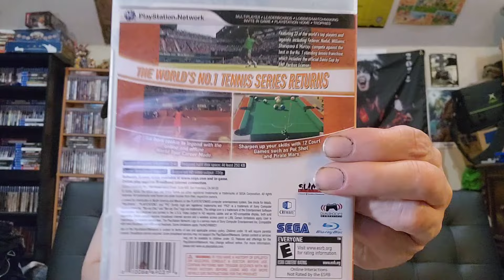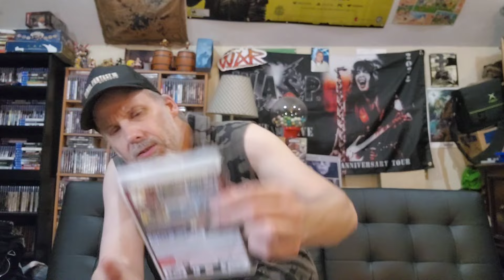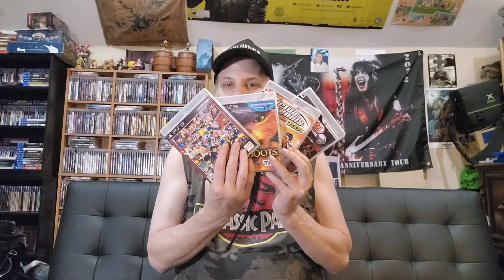Awesome Playstation 3 Pickups from The Swap Meet Lansing Mi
went to the swap meet in Lansing mi and got me some ps3 games